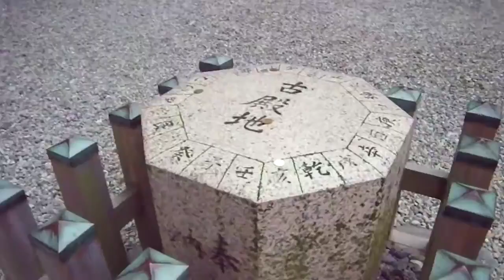猿田彦神社 ２０１１．１２．２２